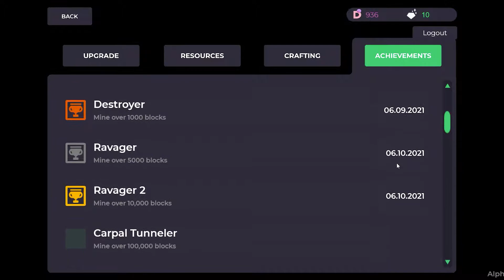Mines of Dalarnia - Game Recording. Crypto game. 23.02.2022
Mines of Dalarnia is an action-adventure game. Players mine and combine various in-game items, improving their skills and gear to unlock the MoD universe's secrets while fighting enemies and searching for rare relics and artifacts.